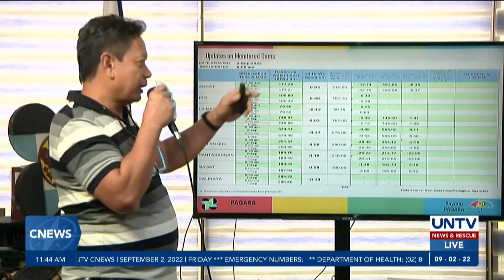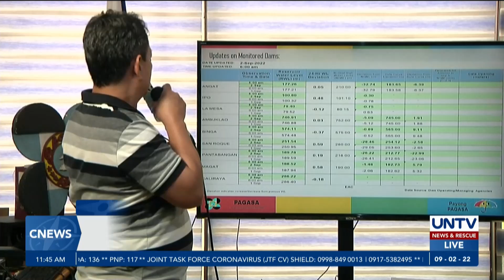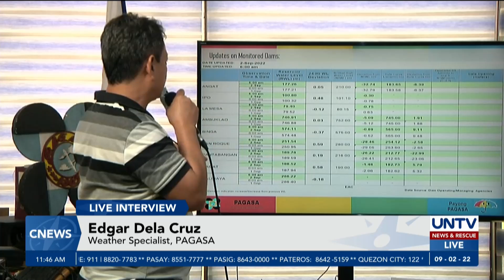WEATHER UPDATE: Typhoon Henry, bahagyang humina pero babala ng bagyo, nakataas pa rin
Bahagyang humina ang bagyong Henry habang kumikilos pa-east northeast ng Batanes, ayon sa state weather bureau PAGASA.

Nakataas pa rin ang babala ng bagyo sa ilang lalawigan at inaasahan ang malalakas na pag-ulan sa ilang bahagi ng Luzon dahil sa epekto ni Henry at ng hanging Habagat.